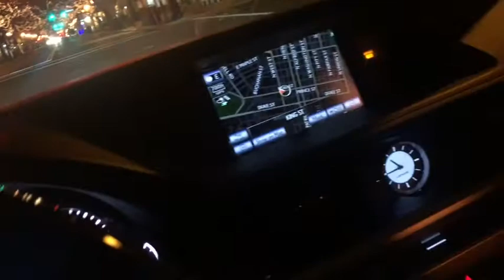Spectacular view of Christmas Lights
Spectacular view 2019 Christmas Lights on king street Alexandria, Va